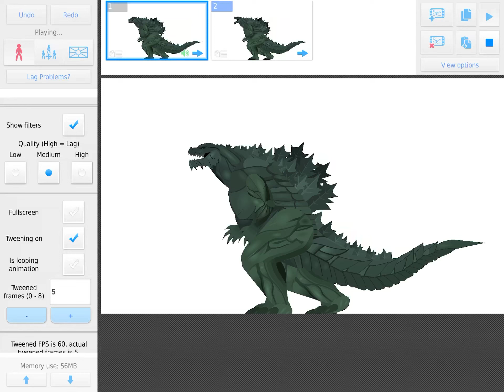The sound just like a gun lmao